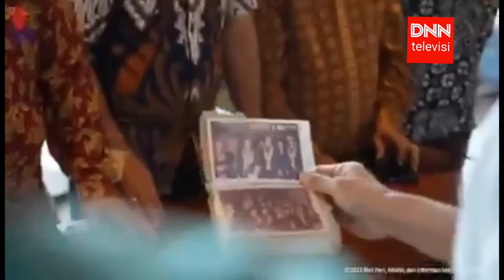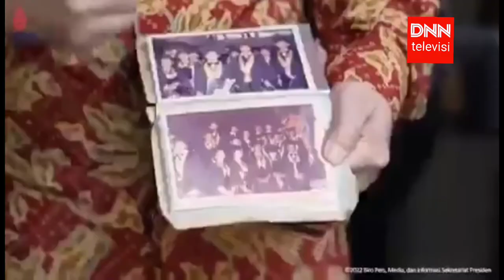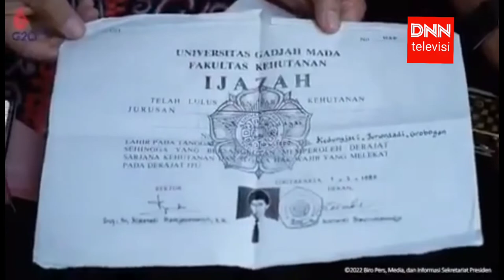Dihujad Ijazahnya Palsu, Jokowi Diserbu Temen Kuliahnya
DNN TV |  Dihujad Ijazahnya Palsu, Jokowi Diserbu Temen Kuliahnya

Teman-teman Presiden Joko Widodo semasa kuliah di Universitas Gadjah Mada (UGM) menilai Presiden sebagai sosok yang mampu merangkul semua kalangan. Presiden juga dinilai mampu menyesuaikan diri dengan lingkungan pertemanan yang beragam dan tidak membeda-bedakan golongan.

“Kita ini dari berapa kubu, maklumlah dari mahasiswa itu kan ada HMI, ada apa, tapi bisa disatukan. Beliau yang ibaratnya, walaupun beliau bukan pengurus bukan apa, tapi beliau bisa merangkul kita semua,” ujar Tommy, usai bertemu dengan Presiden Jokowi di Kawasan Ambarukmo, Kabupaten Sleman, Minggu, 16 Oktober 2022.

Teman-teman Presiden Jokowi juga tidak menyangka bahwa beliau akan menjadi pemimpin Indonesia saat ini. Semasa kuliah, teman yang lain, Seweko, juga sempat mengatakan kepada Presiden bahwa dirinya terlihat seperti pejabat ketika memakai pakaian rapi.

“Suatu saat kita habis praktik manajemen dia bawa map gitu. Saya bilang, kita dulu manggilnya karena belum Presiden ya kita manggilnya Jok gitu, 'Jok kamu itu seperti pejabat, Jok.' Dia (pakaiannya) necis begitu, enggak taunya jadi Presiden,” kata Seweko.

Terkait isu ijazah sarjana milik Presiden Jokowi, teman-teman semasa kuliah menilai isu yang berkembang tidak benar. Menurut Seweko, ijazah milik Presiden asli dan sama seperti ijazah lulusan Fakultas Kehutanan UGM tahun 1985 lainnya.

“Itu pasti asli to mas, wong kita itu sama-sama kuliah, kita ke kehutanan sama-sama, praktikum sama-sama, wisuda bersama, ijazah aslinya itu sama kita, sama semua. Dekannya siapa, rektornya siapa itu sama,” katanya.

Seweko pun mengaku prihatin dengan berkembangnya isu terkait ijazah tersebut di media. “Kita prihatin kok ada yang mempersoalkan. Artinya, kalaupun yang mempersoalkan dengan niatnya (mengungkap), 'saya ada dua saksi,' lah kita ini 80 kok. Itu loh, tapi kok ada yang percaya,” lanjutnya.

“Medsos harusnya diarahkan dengan daya pikir, daya nalar yang bagus gitu. Kok tambah enggak karu-karuan,” ujar Evi.

Sementara itu, pihak UGM melalui Rektor Ova Emilia telah melakukan klarifikasi terkait keaslian ijazah Presiden Jokowi pada 11 Oktober lalu. Evi menilai, klarifikasi yang dilakukan oleh rektor telah melalui serangkaian koordinasi dan konfirmasi dengan pihak dari Fakultas Kehutanan.

“Itu rektor loh, rektor kan enggak sembarangan bicara pasti akan koordinasi dengan fakultas, sama dekan,” imbuhnya.